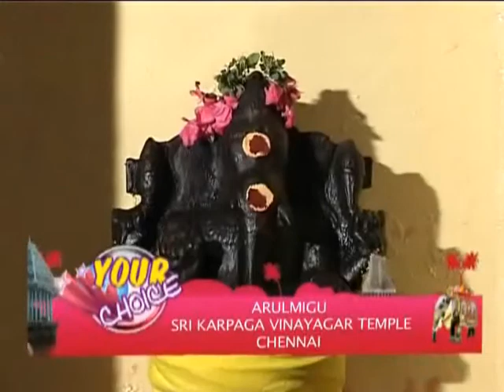Arulmigu Karpaka Vinayaka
The Vinayagar sannidhi (Sanctom Sanctorum) is a cave where the 6 feet of Karpaga Vinayagar has been carved inside. As this is a cave formation, there is no provision to go around for the pradakshina. The inner sanctum is well illuminated with oil lamps and the whole idol is covered with gold.